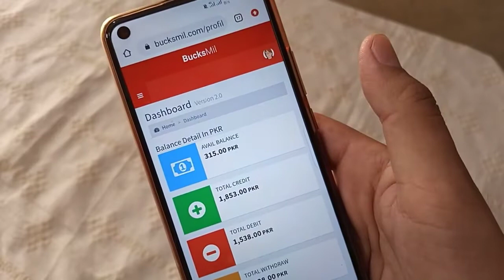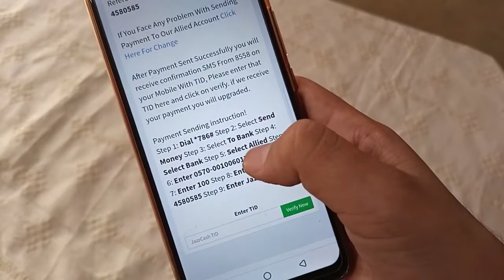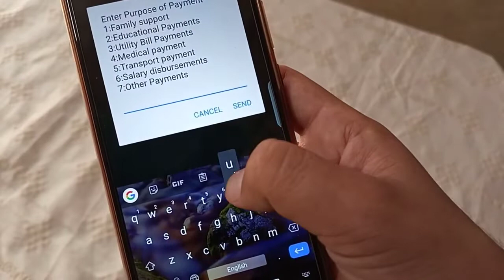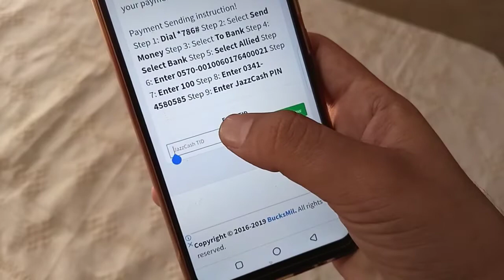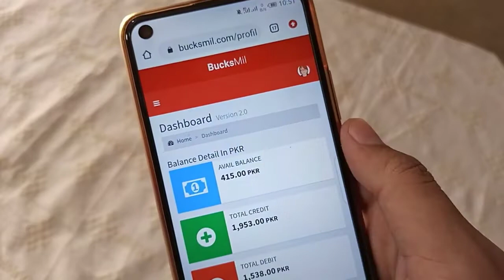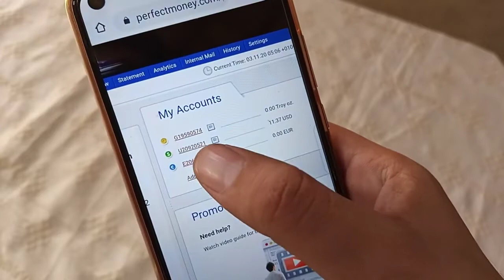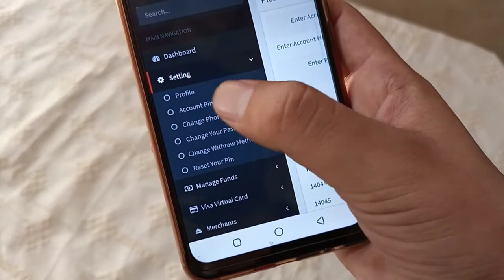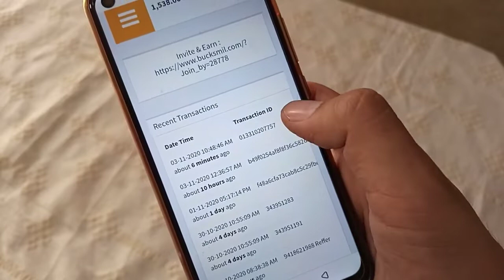How To Deposit Money in Perfect Money in pakistan How to buy perfect money dollars in pakistan